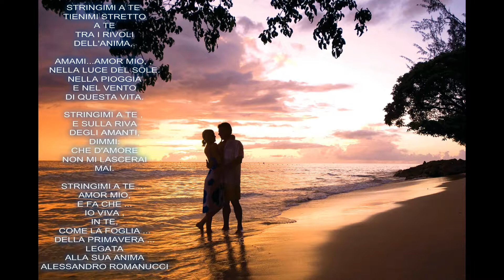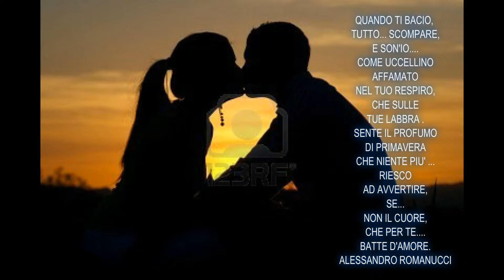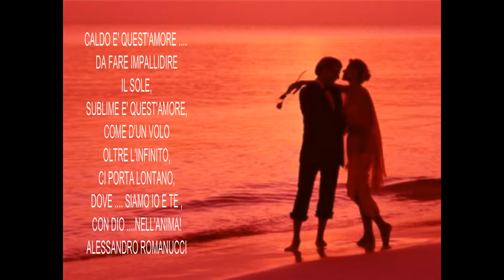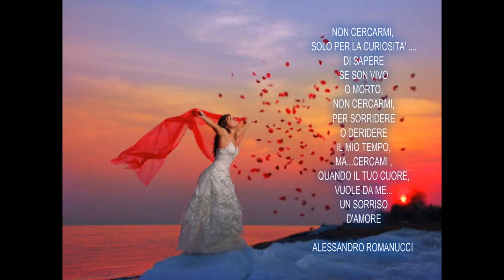" Canto dell'anima " di Alessandro Romanucci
" Valzer delle candele"  by  Francesco Anselmo    -   Video creato da Vittoria Colucci